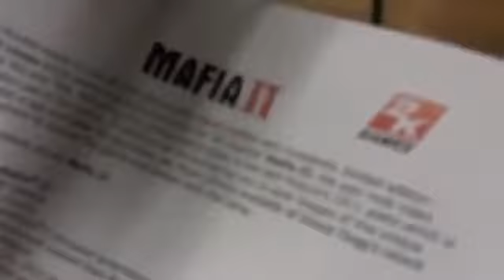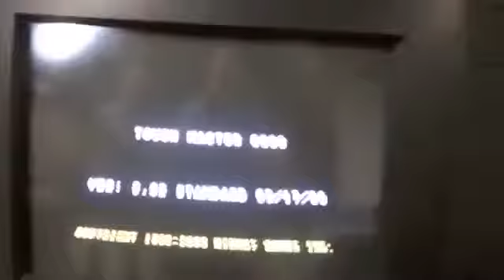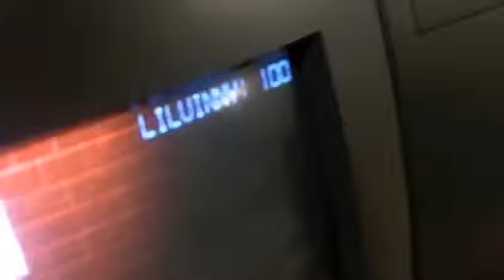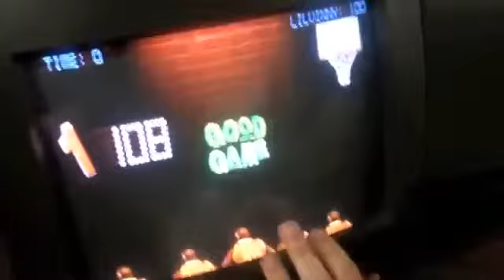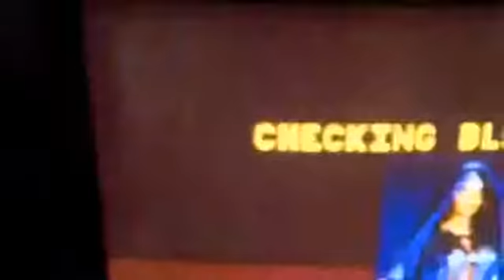Giant Bomb Mailbag Classy Business Edition